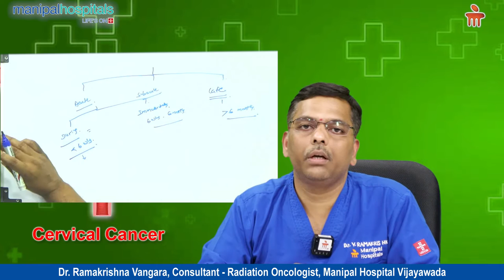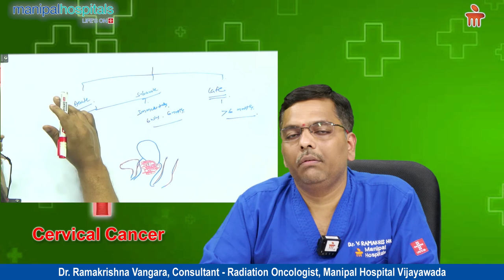Managing of Cervical Cancer | Cancer Treatment | Radiation Theraphy | Dr. Ramakrishna Vangara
Dr. Ramakrishna V, Consultant - Radiation Oncologist, Manipal Hospital Vijayawada, shares insights about the methods of managing complications during and after oncological treatment for cervical cancer.

The modern era of cancer care is constantly evolving, with the latest breakthroughs changing the treatment course all the time. Manipal Hospitals Vijayawada is considered one of the top hospitals for cancer in India that offers standardized cancer treatment protocols and pathways on par with the internationally acclaimed cancer care centres.

Our best cancer care doctors in Vijayawada will work with a multidisciplinary team to design a treatment plan that’s personalized for each patient's prognosis and needs, treating not just the disease but also helping the cancer patients manage side effects and get back to their normal day-to-day life. Some of the cancers treated by Manipal Hospitals Vijayawada's Cancer Care unit include breast cancer, lung cancer, oral cancer, blood cancer, bone cancer, brain cancer, pelvic cancer, ovarian cancer, etc. Through advanced technology, state-of-the-art infrastructure and experienced nursing staff, our oncologists are able to offer round-the-clock cancer care to every patient from consultation to post-surgery and beyond.

Manipal Hospitals Vijayawada's Cancer Care unit is renowned for using advanced treatment techniques to cure or manage various types of cancer based on stage, age, gender, etc. Some of the treatments and procedures offered at our cancer care centre include chemotherapy, biological therapy, intracavitary chemotherapy, bone marrow transplant, palliative care, stereotactic body radiotherapy (SBRT), stereotactic radiosurgery, electrons for superficial tumours, 3-dimensional conformal radiotherapy, 2-dimensional palliative radiotherapy, etc.

Consult our best cancer care doctors in Vijayawada for diagnosis and treatment of various types of cancers.